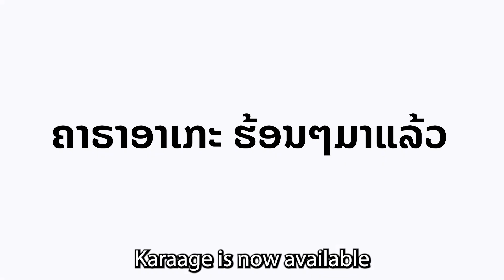"ຄາຣາອາເກະ" ຕົວເລືອກທີ່ດີທີ່ສຸດ ເພື່ອການຜ່ອນລົດ TOYOTA.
ມາເບິ່ງນໍາກັນວ່າ  ຄາຣາອາເກະ ຈະຊ່ວຍໃຫ້ທ່ານສະບາຍໃຈຍິ່ງຂື້ນແບບໃດ? ໃນຍຸກທີ່ອັດຕາແລກປ່ຽນມີການຜັນແປຕະຫຼອດເວລາ.

ອືກໜຶ່ງບໍລິການທີ່ TOYOTA TSUSHO LEASING (LAO) CO.,LTD ມອບໃຫ້ທ່ານ
"Karaage" is the best choice for Toyota car leasing.
Let's see together how Karaage will help you feel more comfortable with leasing a car? At a time where the exchange rate fluctuates all the time.

It is one of the services that TOYOTA TSUSHO LEASING (LAO) CO.,LTD provides for you.